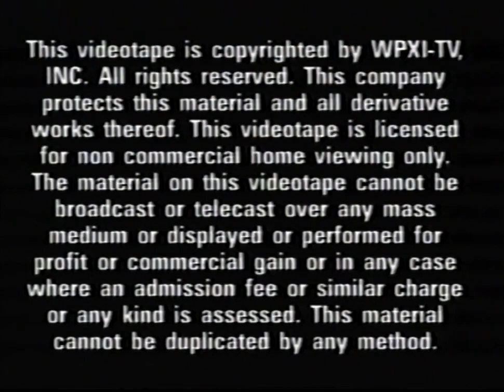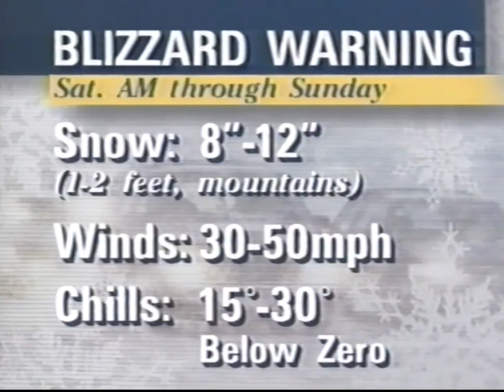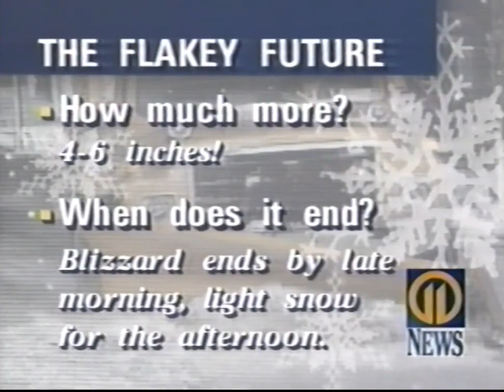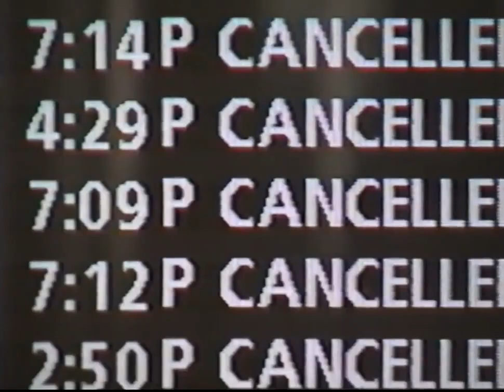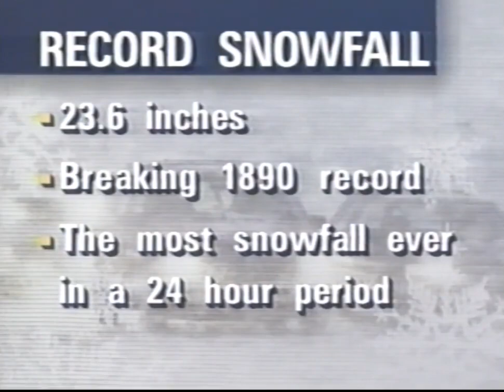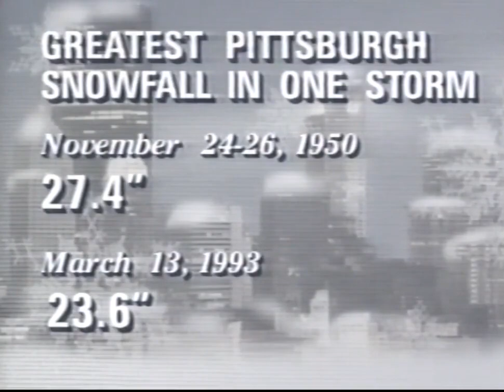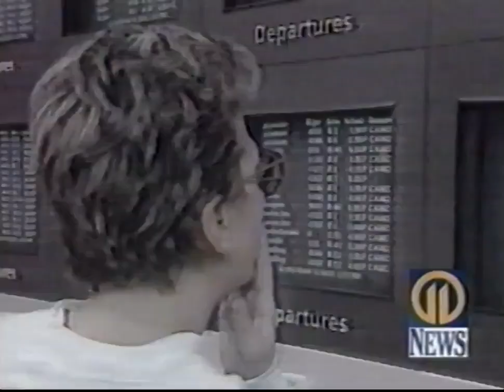WPXI Blizzard 93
This tape released in 1994 by Pittsburgh PA NBC affiliate WPXI is an hour long recap showcasing some of the worst weather to ever hit the region during the  Great Blizzard of 1993. It goes over the beginnings, aftermath, and clean up from roadways to runways.
This video was uploaded for the sole purpose of preservation of a piece of unique older media to keep it from becoming lost. No infringement is intended